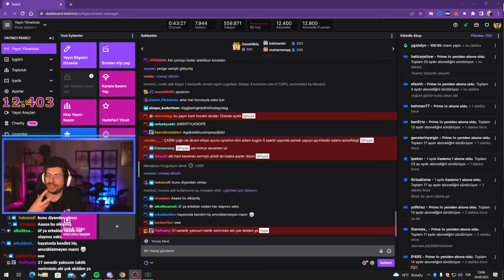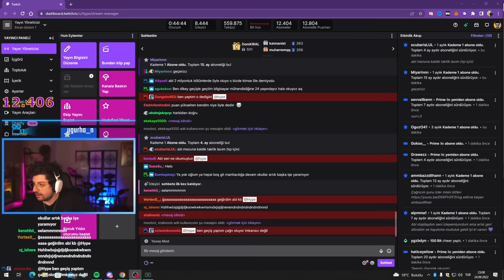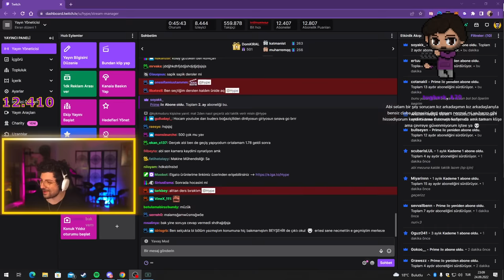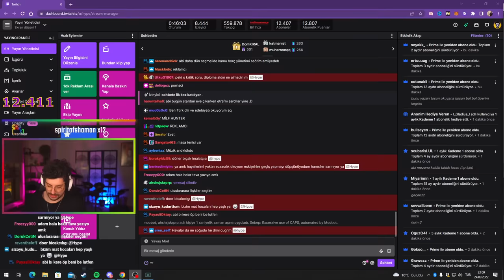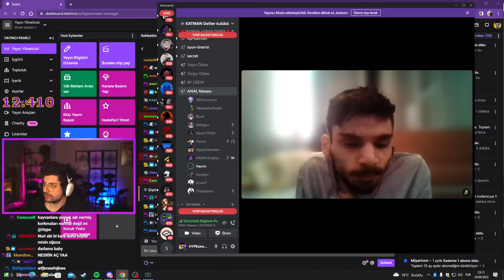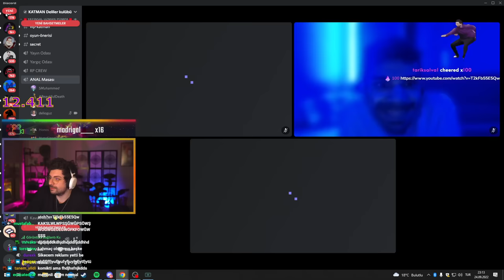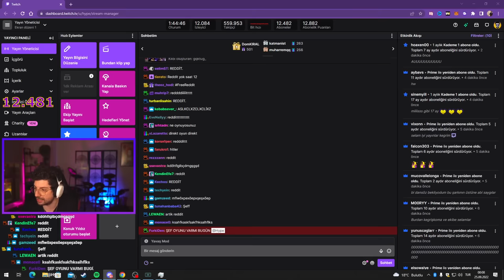HYPE | EKİBİN ÜNİVERSİTE ANILARI! | KATMAN EKİBİ İLE KAMERALI SOHBET